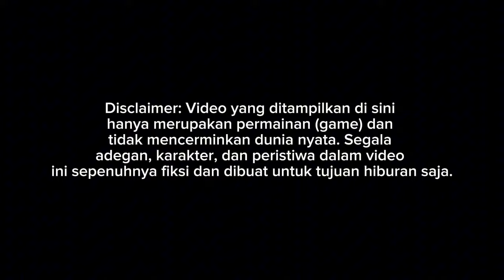PERJALANAN MILANO TRANS MELINTASI JALAN PERBUKITAN SYAHDU🫡🙂‍↕️|| MOD BUSSID TERBARU 2024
Update mod bussid terbaru 2024?!😱 Hallo gaes! berjumpa lagi bersama saya😉 Dalam kesempatan kali ini kita akan bermain game bus simulator Indonesia. Dalam kesempatan kali ini kita akan Review mod bussid JETBUS 3 MHD😉 Happy Gaming!

Credits
MOD BY ASXFM SALE
LIVERY BY FREE LIMITED GRUP